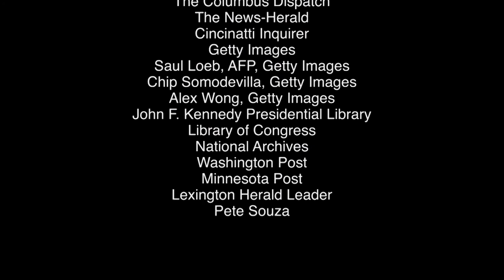How Does Sherrod Brown Do It? | Conversations with Jim Zirin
Sherrod Brown of Ohio is a three-term progressive Senator from a Red State with great appeal to blue-collar workers. He sits at a mahogany desk in the senate chamber, formerly occupied by eight of his distinguished progressive predecessors. He tells Jim Zirin of his newly updated book, Desk 88, which is at once a history of their ideological evolution, and a memoir of his own.

Recording Date
11/23/2020
First Air Date
12/7/2020

CNJZ04012